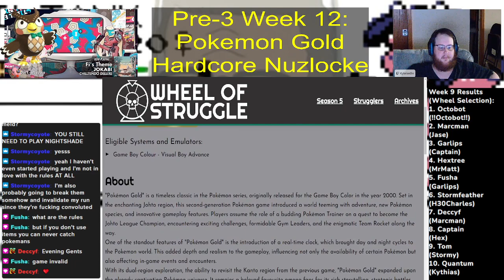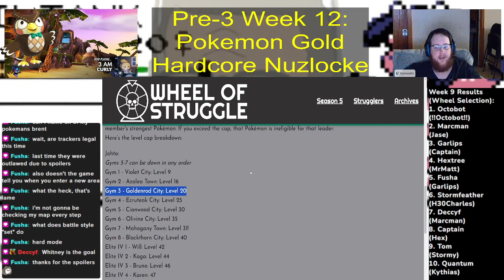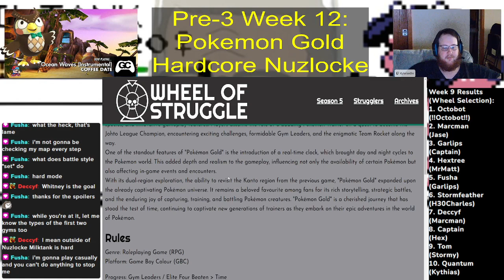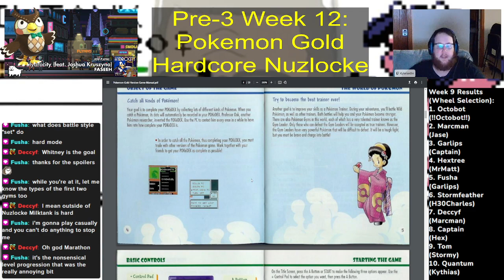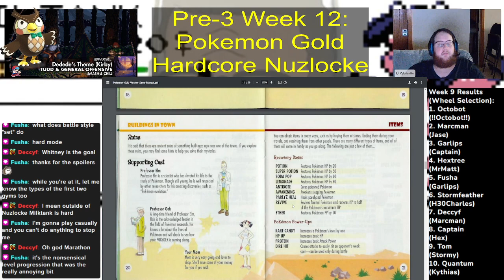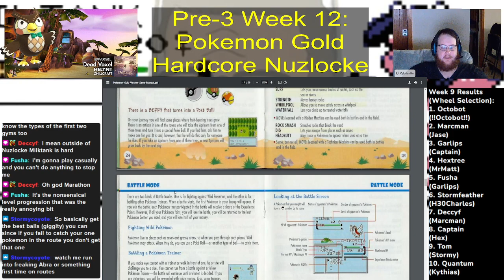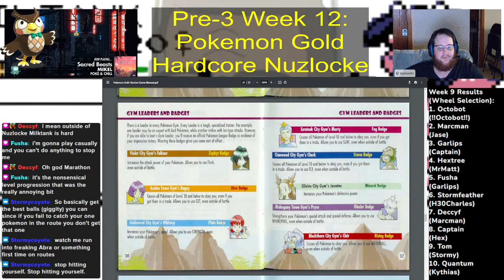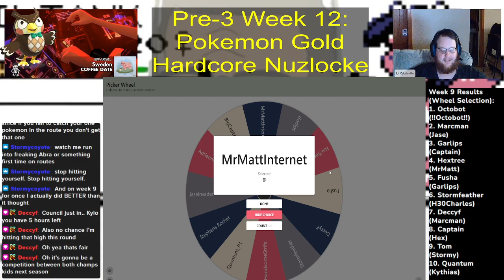Pre-3: Wheel of Struggle 5-12 - Pokemon Gold Hardcore Nuzlocke